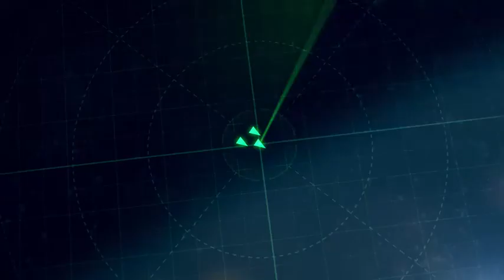World of Warships | Game Series Engineer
Experience epic, free-to-play naval combat when you helm one of over 300 historic vessels in the exciting balance of strategy and real-time combat that World of Warships offers. Outfit your fleet with flags, camouflages, modifications, talented Commanders, and more!
RECENT REVIEWS